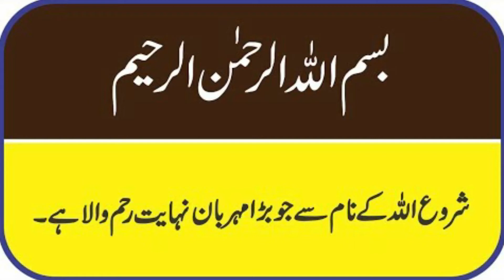History of Japan Hiroshima Nagasaki atomic bomb documentary in Urdu jugnu voice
History of Japan & history of Hiroshima and Nagasaki related atomic bomb ar atom bomb or Hindi language bomb Japan documentary in Urdu and hindi language 2017 & 2018. It is a real video of History and documentry Hiroshima & Nagasaki city of Japan. According to the history of Japan. Atomic or atom bomb released in 1945 in Japan (Hiroshima and Nagasaki).
atom bomb on hiroshima and nagasaki documentary in urdu
hiroshima and nagasaki bombing in hindi
hiroshima and nagasaki bombing in hindi documentary
hiroshima and nagasaki bombing documentary in hindi discovery channel
hiroshima and nagasaki bombing documentary national geographic in hindi
hiroshima and nagasaki in hindi
Why did the US choose Hiroshima and Nagasaki?
Is there still radiation in Hiroshima?
Why was Hiroshima worse than Nagasaki?
Is Hiroshima and Nagasaki still uninhabitable?
hiroshima and nagasaki today
hiroshima today
hiroshima bomb name
hiroshima and nagasaki death toll
nagasaki bomb name
hiroshima before and after
hiroshima date